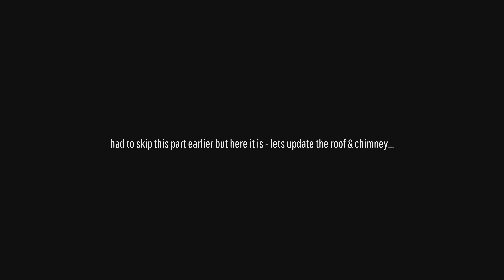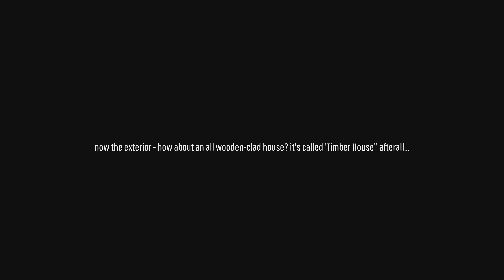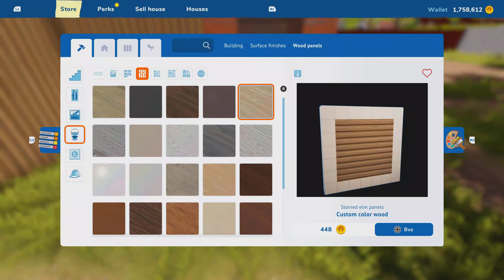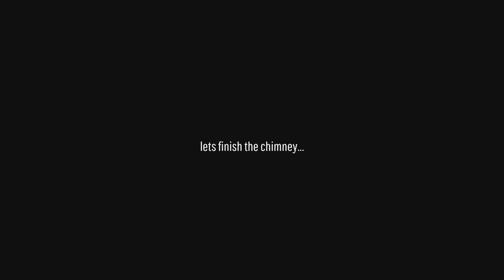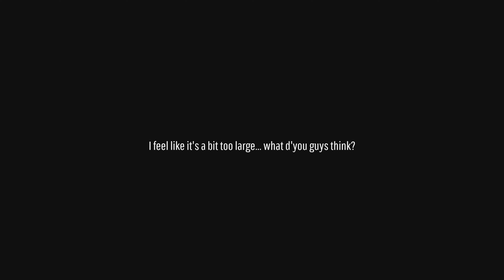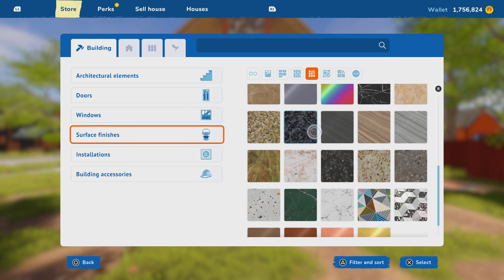House Flipper 2 | TIMBER HOUSE Part 1 - Classic Scandinavian | Speedbuild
I've decided to renovate yet another house from Story mode but this time I'm going to attempt at completing it in Story without switching to Sandbox... Enjoy! 😀🙃

@HouseFlipperGame - please devs implement the Rotation & Move Tools in Story like we have in Sandbox, it would be a gameplay changer & allow us to be much more creative.